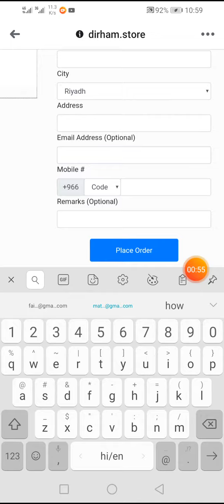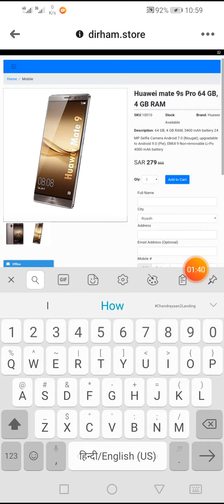Huawei mate 9s Pro 64 GB, 4 GB RAM Only SAR 279 SHOP NOW//Youtube India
Huge Sale  Best Discount Ever
Huawei mate 9s Pro 64 GB, 4 GB RAM
Only SAR 279 SHOP NOW
Huawei_Mate_9_Pro_Review, HuaweiMate9 Pro, Mate 9 Pro Review, Huawei Mate 9 Porsche design, Porsche design Mate 9, Mate 9 Pro flashingdroid, Mate 9 porche design review, Mate 9 review